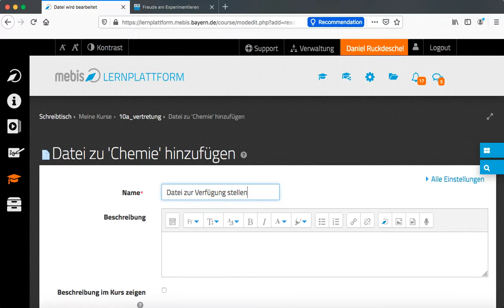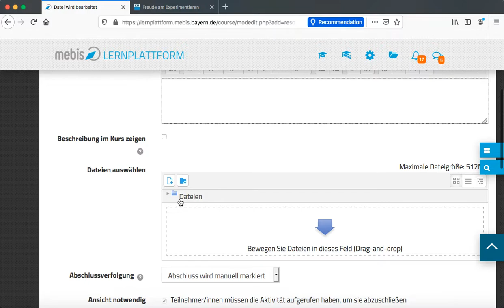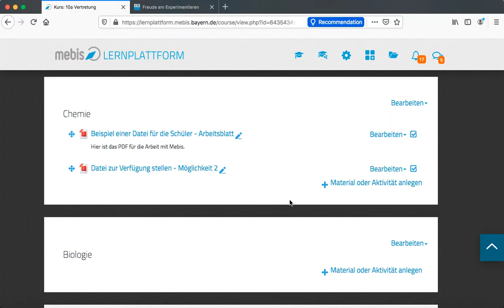Eine Datei in Mebis hochladen mit Auswahl vom Rechner über den Dateimanager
- Wie lade ich eine Datei in Mebis hoch?
- Maximale Dateigröße von 512 MB beachten!
- Wie wähle ich die Datei von meinem Rechner aus?
- Wie füge ich eine Beschreibung der Datei ein?